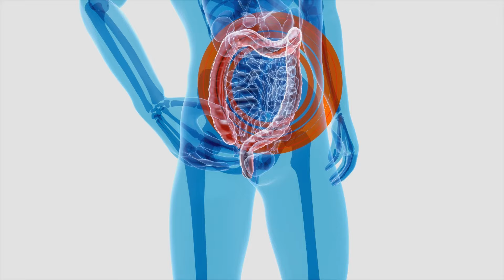-50 lbs Weight Loss Transformation Tips: Taylor Anise's Proven Methods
🌟 Unlock the inspiring weight loss journey of Taylor Anise, shedding 50 pounds!

🏋🏽‍♂️ Dive into Taylor's diet, exercise, and mindset secrets for effective weight loss. Get motivated to kickstart your transformation journey.

Our content, including text, graphics, and images, focuses on health and weightloss loss, inspiring weightlossjourney and tips for a successful weight loss transformation. It's important to understand that the information provided is not a replacement for professional medical advice. We encourage viewers to consult with their healthcare professionals for personalized guidance. 🍏🧑‍⚕️

00:00 Intro
01:24 Diet
03:55 Drinking Water
04:16 Tracking Weight Loss
04:42 Probiotics
05:21 Exercise
06:05 Avoid This
06:49 Patience
07:05 Roadblocks
07:22 Positive Mindset